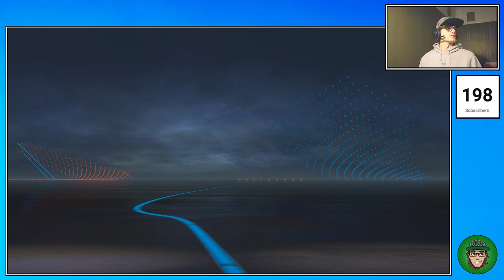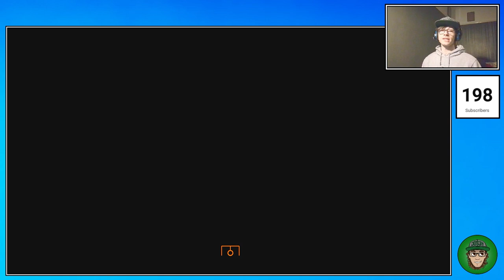CUP TIE AT KENILWORTH ROAD! --- (FIFA 23 Career Mode - Barrow AFC - S5E10)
EPISODE 10 of SEASON 5 of my Barrow AFC Career Mode on FIFA 23!

Channel Goals!